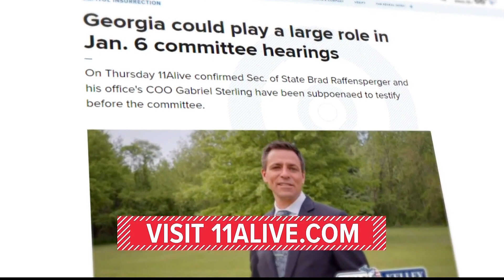Recap: Jan. 6 House committee hearing on Thursday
The first hearing included eyewitness testimony from an officer pummeled in the riot and a filmmaker tracking the Proud Boys.